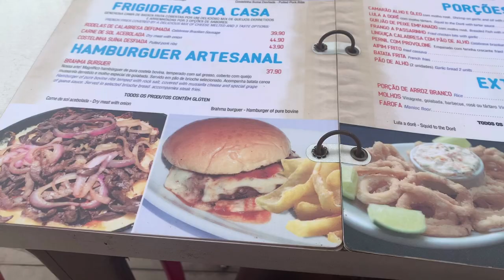Brazil Travel Vlog Part Il | Rio de Janeiro Solo Trip | NonchalantNell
While traveling in Brazil, I absolutely could not miss out on visiting Rio de Janeiro, a city set in a beautiful landscape, a city with unmistakable atmosphere and a controversial reputation. Rio is truly a magical city; known for its Copacabana and Ipanema beaches, the Christ the Redeemer statue atop Mt. Corcovado, Sugarloaf Mountain, and its Carnival festival, this seaside city is lively, to say the least!

I had such an amazing time in Rio and in Brazil in general! So many people told me that I was crazy to go there all by myself as a female solo traveler, but I’m so happy that I followed my instinct and gave this beautiful country a chance. The people of Brazil are probably some of the nicest, most helpful people I’ve ever met in my life and they definitely made sure I had a great time. Brazil welcomed me in with open arms and I’m so happy that I decided to come here for my last trip of 2020!🇧🇷🙌🏾

| About Me |

Name: Janell
Age: 23
Hometown: Los Angeles, CA

Favela Tour Info:

Touring Tour Agency

Instagram/Facebook: Touring Tour Agency